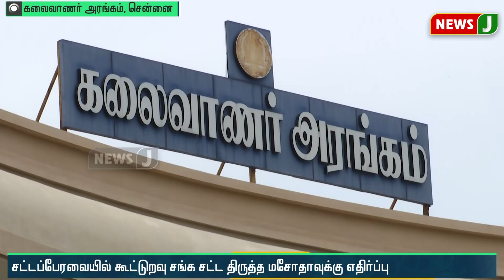சட்டப்பேரவையில் கூட்டுறவு சங்க சட்ட திருத்த மசோதாவுக்கு எதிர்ப்பு - AIADMK உறுப்பினர்கள் வெளிநடப்பு